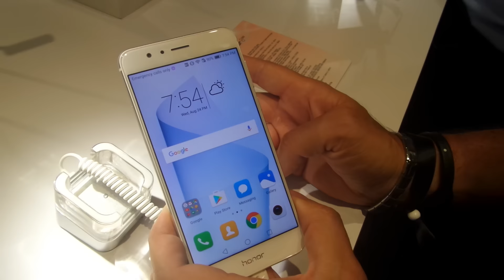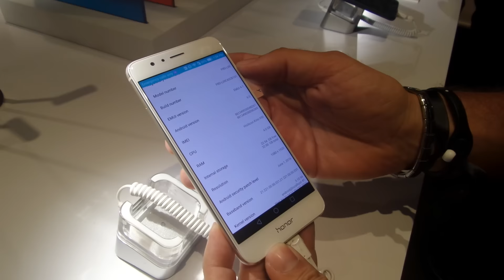Honor 8 anteprima video da batista70phone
Honor 8 anteprima video
Honor 8 preview